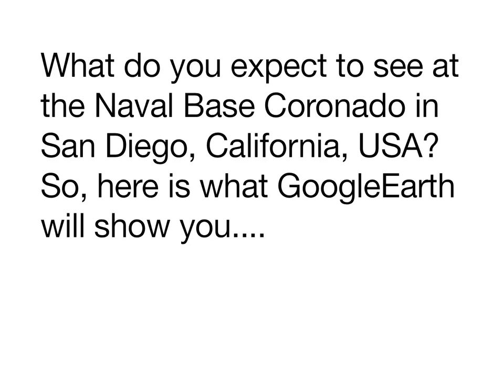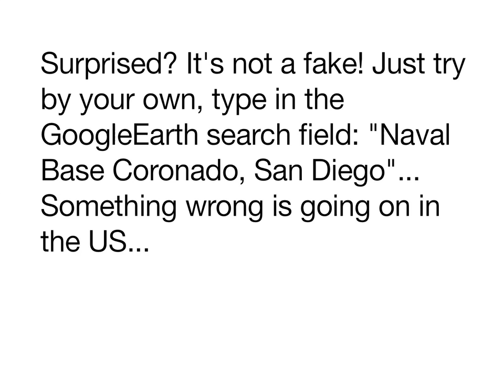US Naval Base Coronado, San Diego, CA, USA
Surprising truth about US Navy spirit?